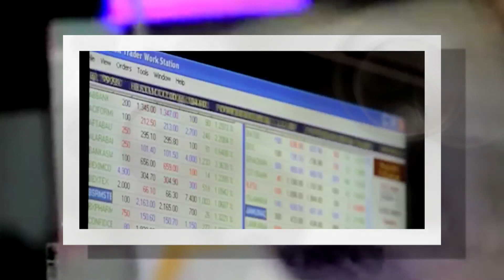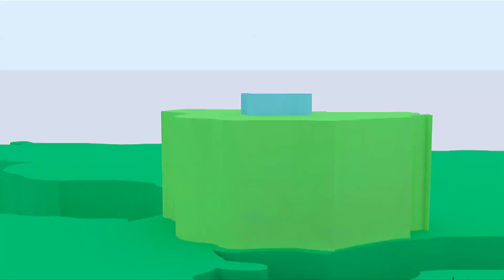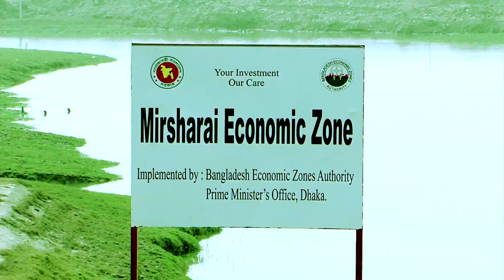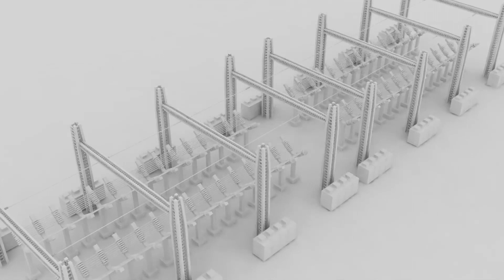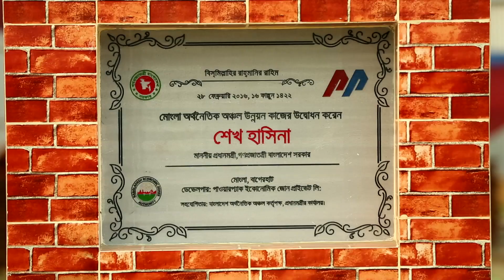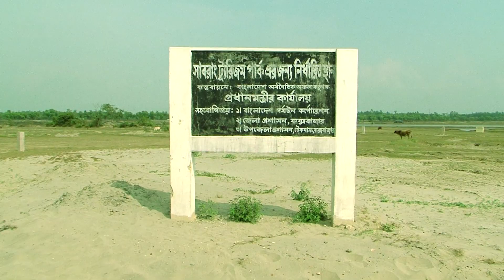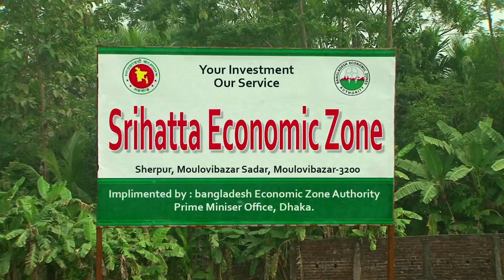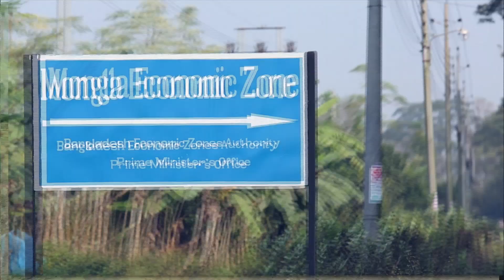BEZA Docu Japan